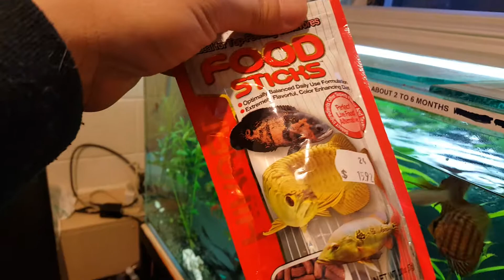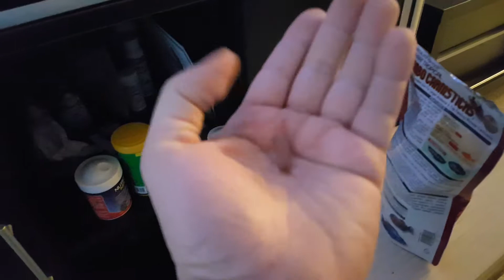Arowana fish (all my fish)... so happy to see me after long day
I will upload more fish shop around new zealand